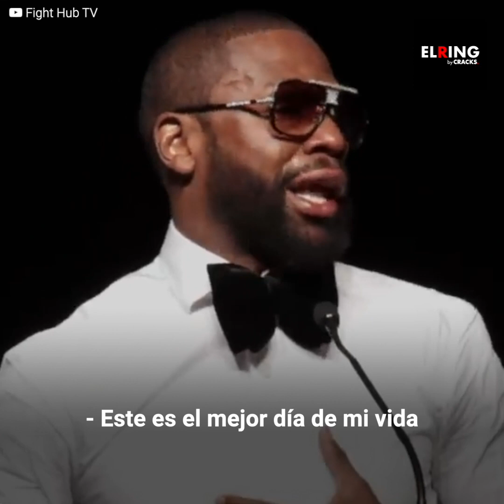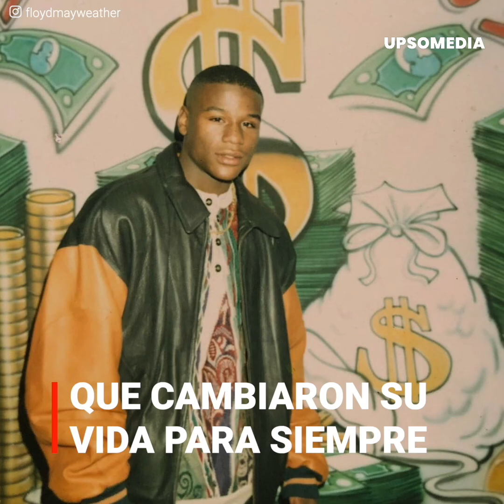Floyd Mayweather se desmorona en ceremonia y causa polémica por su última pelea | El Ring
El boxeador fue introducido al Salón de la Fama del Boxeo entre lágrimas y aplausos, sin embargo no esperaba que ese apoyo se convertiría en una lluvia de críticas luego de anunciar al oponente de su última pelea.